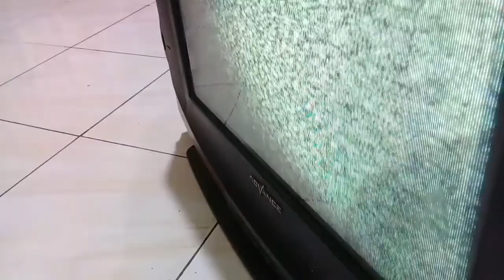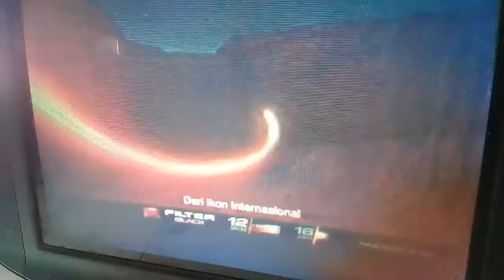pasang flyback tv dan cara seting focus dan screen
Bagaiman memasang flyback tv dan pengenalan bagian bagiannya serta cara seting screen dan focus